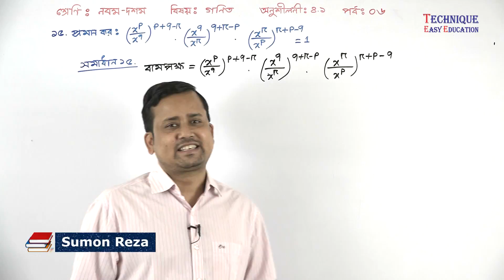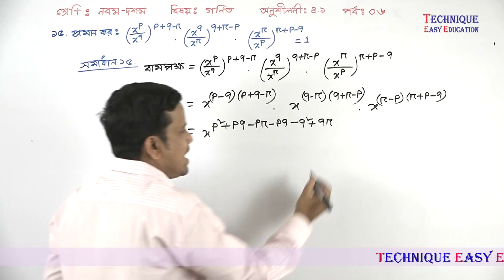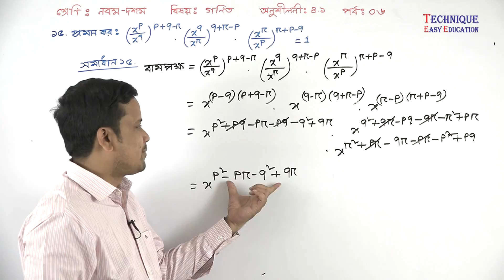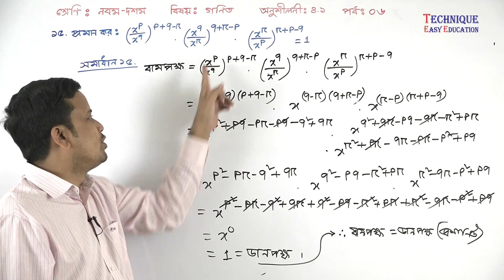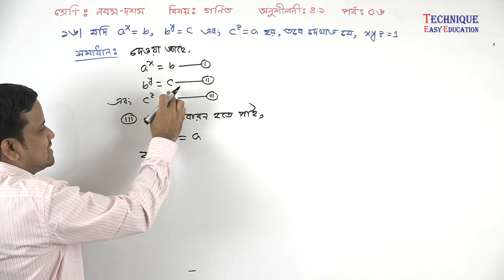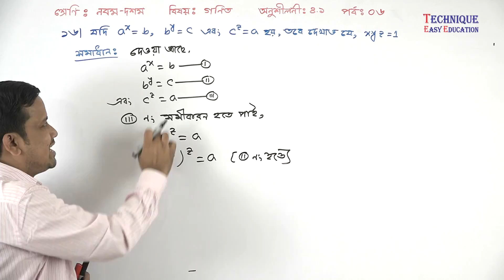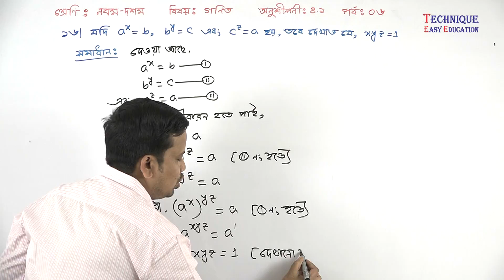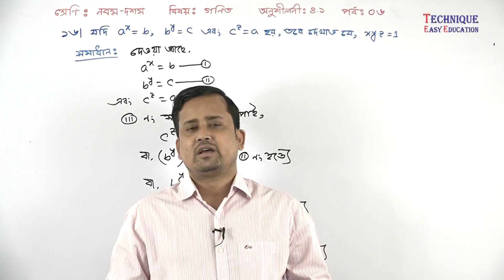পর্ব-৬ || অনুশীলনী ৪.১ || সূচক || এসএসসি গণিত || নবম-দশম || SSC Math Chapter 4.1 || Sumon Sir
টেকনিক ইজি এডুকেশনের সকল শিক্ষক-শিক্ষিকা  নিচের ফেসবুক গ্রুপে এড আছে। যদি তোমাদের কোন সমস্যা থাকে তাহলে গ্রুপে পোস্ট করবে, সেই বিষয়ের স্যার তোমাদের পোস্টের উত্তর দেওয়ার চেষ্টা করবে।